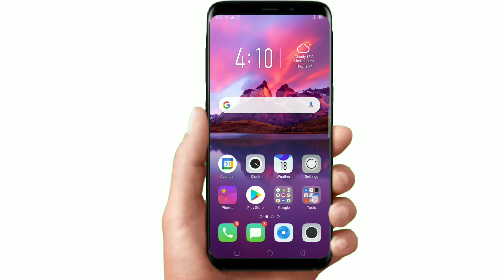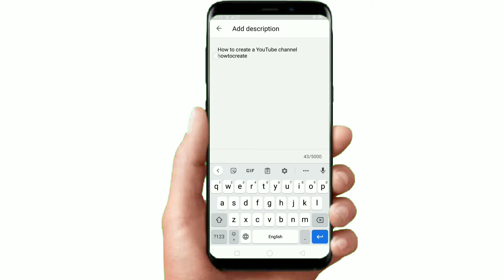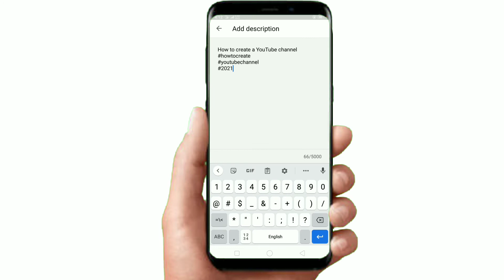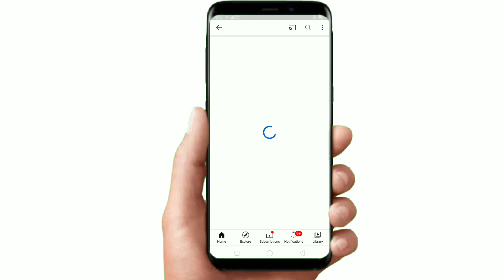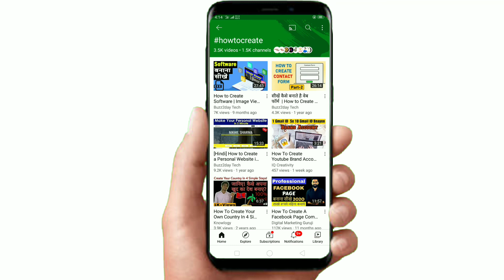How to apply Hashtags?/and what they are 2021/WAQASALICHANNEL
How to apply hashtags?